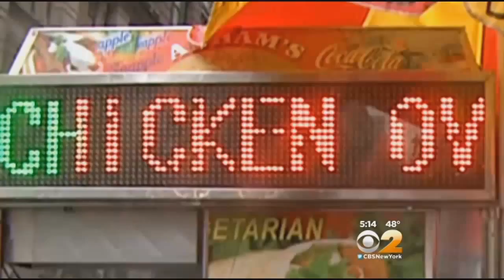Vendors, Local Business Owners Tangle Over Food Carts In Herald Square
As CBS2's Elise Finch reported, some local business owners want the carts to go.